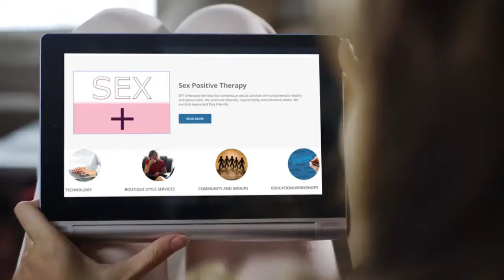Sexual Temptation Commercial - Let Dr Harmony show you the ropes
Dr. Harmony is one of the country's leading Clinical Sexologists. She brings her unique blend of skills and education specializing in Kink Culture and Sexuality, Relationship Counseling, Sex Positive Therapy, Traumatology, and Holistic Psychotherapy. Through her own personal experiences and her unique insights, she has forged an extraordinarily successful methodology designed to give you direction and keep you focused on your goals. Let Dr. Harmony teach you how to face trauma and transform it into triumph.

drharmony.net
selfsoothe.me
KTCI.Education